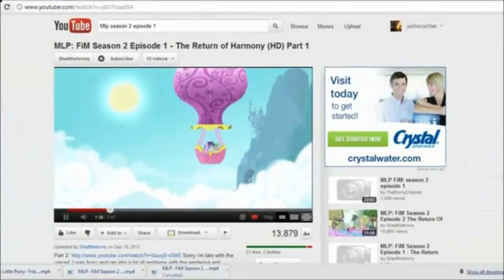(YTP Tennis) Marcus Mariota Scrambles Eggs on National TV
Round 2 with ArchiplexThe RealMan

I didn't put too many effects in, I wanted to give Archiplex the chance to put some in. I wanted this round to be more humor-driven anyway.

Song
-"In Control"- Burnout Soundtrack